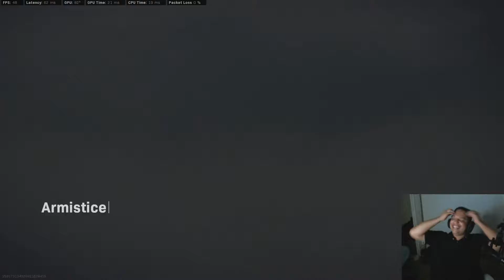What a shot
Actiavison is  CarnieHobo#6622382